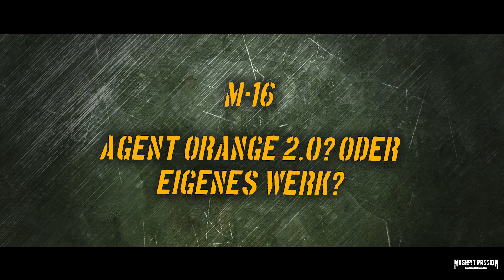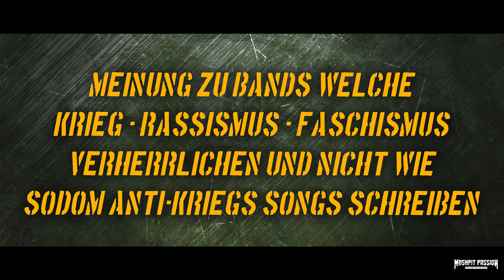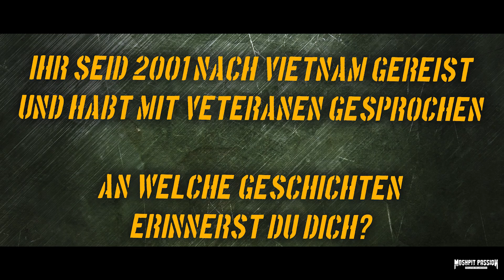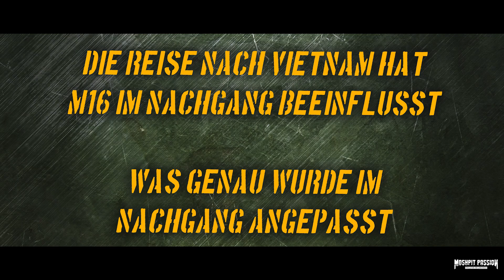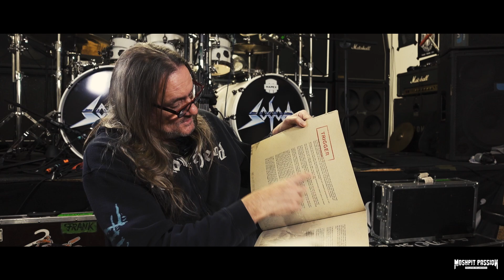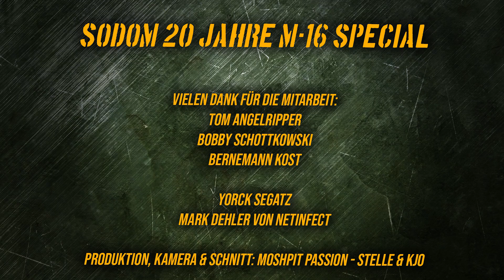SODOM – „M-16“ 20 Jahre Doku mit Tom Angelripper, Bernemann & Bobby | Moshpit Passion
SODOM „M-16“ feiert 2021 stolze 20 Jahre! Tom Angelripper, Bobby und Bernemann vereinen sich für diese Dokumentation und erzählen Dinge, Geschichten, machen das große Unboxing der Deluxe Vinyl-Box und geben einen jeweiligen Ausblick. Mehr Sodom & „M-16“ gibt es nicht!
Die Sodom-Doku ist von FANS für FANS und soll Geschichten von der „Lords Of Depravity“ aufgreifen und weitererzählen. Wir hoffen, es gefällt euch und würden es toll finden, wenn ihr dieses Stück harte Arbeit kommentiert, teilt sowie unseren Kanal durch ein kostenloses Abo supportet.

00:00 - 00:16 Sodom „M-16“ Intro
00:17 - 03:38 Mythos M-16“
03:39 - 05:20 Agent Orange 2.0?
05:21 - 09:49 Steelfest & Krieg verherrlichen
09:50 - 16:21 Geschichten aus Vietnam
16:22 - 17:40 Einfluss der Reise auf die Musik?
17:41 - 21:11 Mythos Mastering
21:12 - 26:16 Lustige Geschichten
26:17 - 34:20 Das Sodom „M-16“ Unboxing
34:21 - 37:34 Ausblick in die Zukunft

+++ Sonstiges & Rechtliches +++